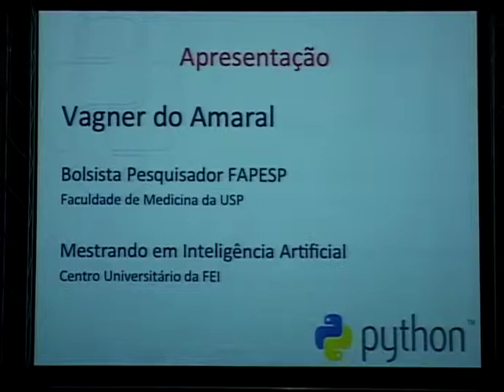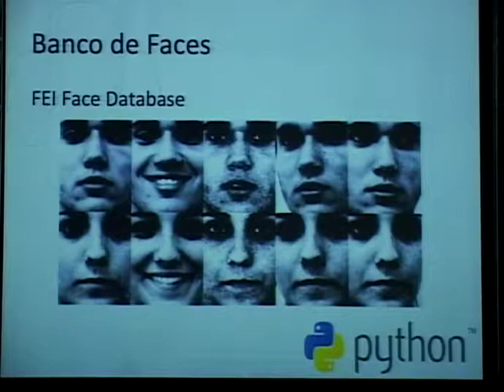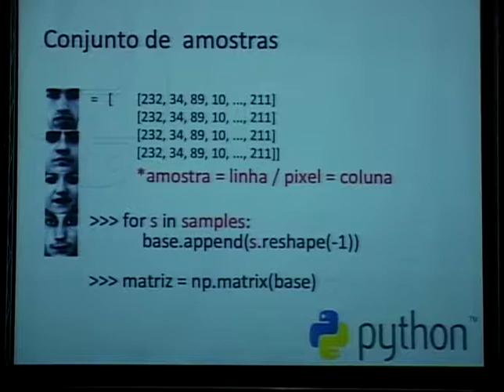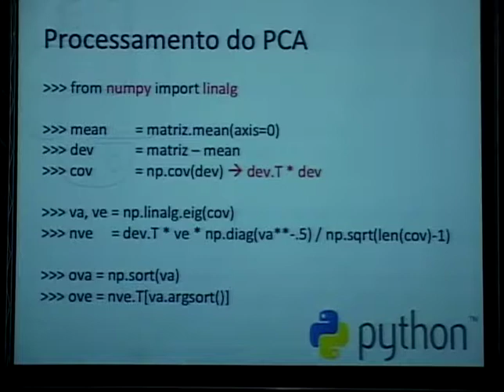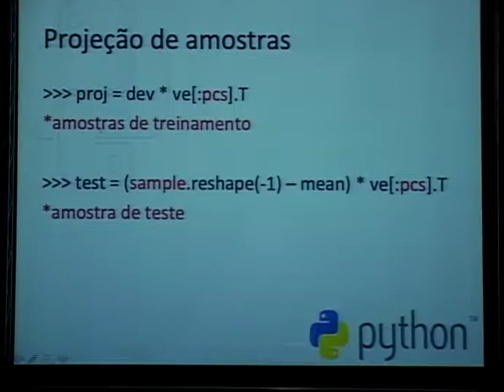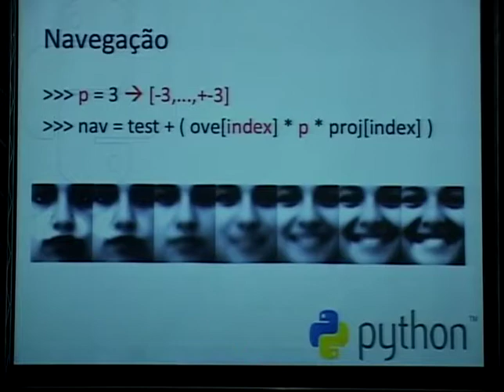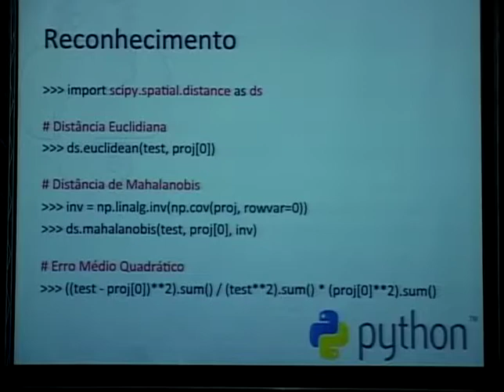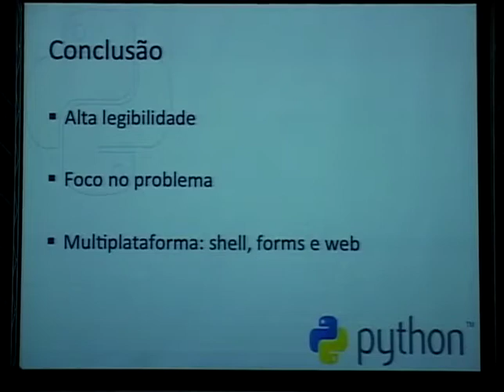Vagner Amaral - Uma aplicação de reconhecimento e classificação de imagens de face em Python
3 - Vagner Amaral - Navegando por Hiperplanos - Uma aplicação de reconhecimento e classificação de imagens de face em Python.mp4